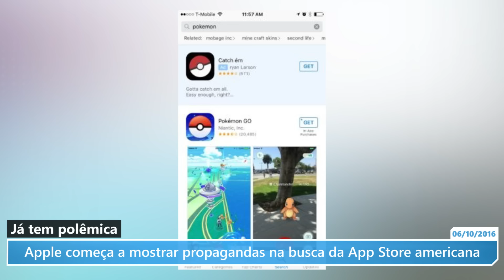Apple começa a mostrar propagandas na busca da App Store americana - Drops